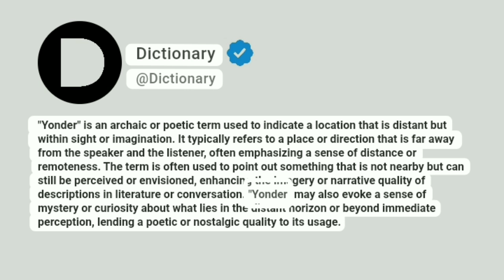Yonder Meaning In English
"Yonder" is an archaic or poetic term used to indicate a location that is distant but within sight or imagination. It typically refers to a place or direction that is far away from the speaker and the listener, often emphasizing a sense of distance or remoteness. The term is often used to point out something that is not nearby but can still be perceived or envisioned, enhancing the imagery or narrative quality of descriptions in literature or conversation. "Yonder" may also evoke a sense of mystery or curiosity about what lies in the distant horizon or beyond immediate perception, lending a poetic or nostalgic quality to its usage.